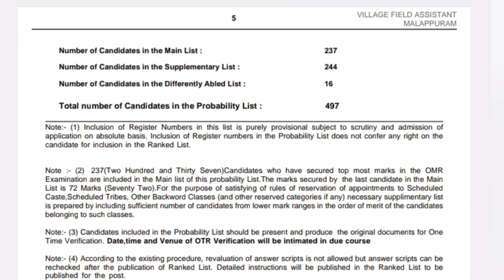latest result kerala psc, malappuram, village field assistant probability list 368/2021